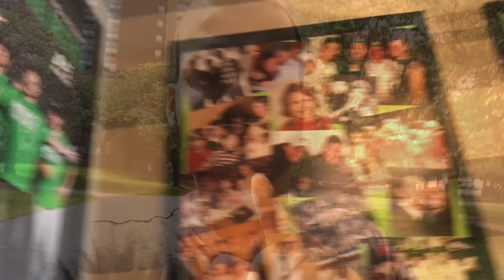Today is all about Hailey!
Today was Hailey's BIG Day! She is official done with Kindergarten! My little baby girl is growing up waaaay to fast!
Congratulations My Love!!
Daddy is Soooo Proud of you!
LET’S BE FAM…
WHAT I’M USING…
TRIPOD/HANDLE: Joby Gorillapod
CAMERA: GoPro Hero 4
CAMERA: iPhone 7
MICROPHONE: RODE Video MICRO
fun times family time spring 2017 vlogs YoitsAnthony